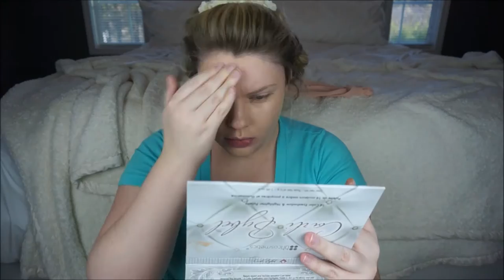SKIN FOCUS NATURAL BRONZED GLOW! ♡♡ Get Ready With Me! ♡♡ Fair Skin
-I only used the Maybelline because the Bb cream is too dark.
-Extremely pale people problems.
-Yes, I have a thumb tattoo. Bad decisions at 18.
-My Mac studio fix package has taken a beating!
-Those Carli Bybel highlighters are BOMB.

PRODUCTS:
Benefit Porefessional Face Primer
Lioele Triple The Solution BB Cream
Maybelline Fit Me Matte + Poreless Foundation
Anastasia Beverly Hills Brow Wiz in Taupe
Anastasia Beverly Hills Dipbrow Pomade in Blonde
Lorac Behind The Scenes Eye Primer
L'Oreal Voluminous Carbon Black
Tarte Amazonian Clay Matte Waterproof Bronzer in Park Ave Princess
NYX Baked Blush in Solstice
L'Oreal Telescopic Carbon Black

David Mumford Mockingbird Instrumental
& Tobu & Into Starburst